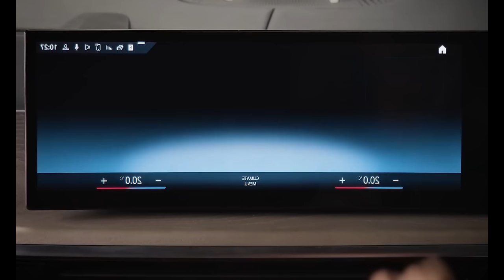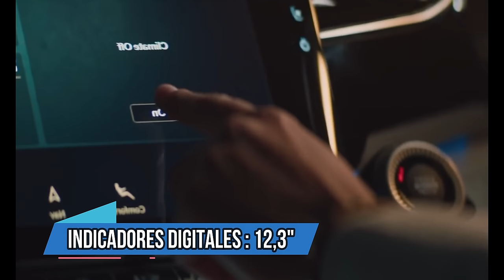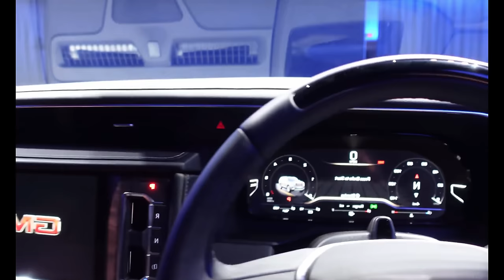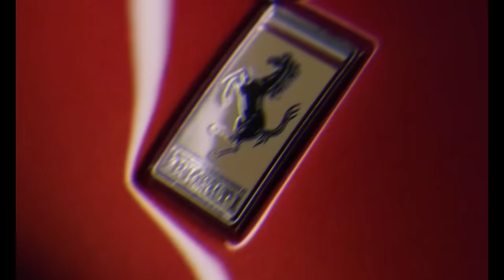ESTAS SON las suv más lujosas (del MUNDO)